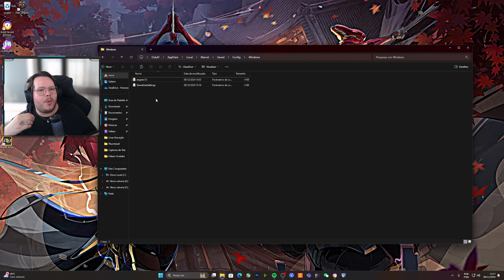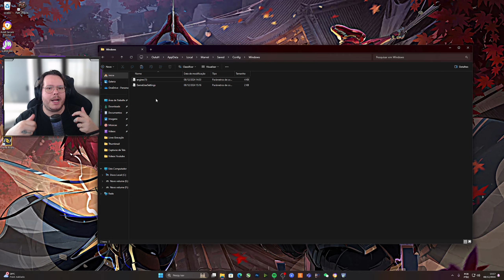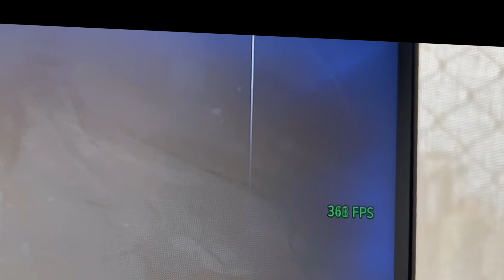COMO AUMENTAR SEU FPS EM MARVEL RIVALS DE UMA VEZ POR TODAS!! 🔥🔥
Fala Astros, neste vídeo irei trazer pra vocês um tutorial excelente para melhorar o seu FPS Drasticamente!! Espero que gostem